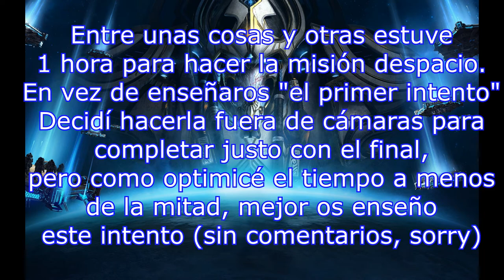🔥💀Misión 5 - La Batalla de Braxis💀🔥Campaña Protoss Starcraft Broodwar Remastered🔥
Fornite ? Minecraft ? NO, la campaña del mítico Starcraft Broodwar!!!